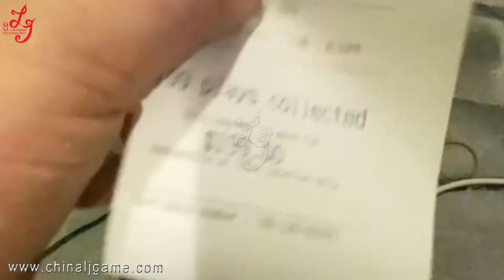6/8/10 Player Mutha Goose System Works On Our Fish Table Skilled Game Gambling Game Machine For Sale